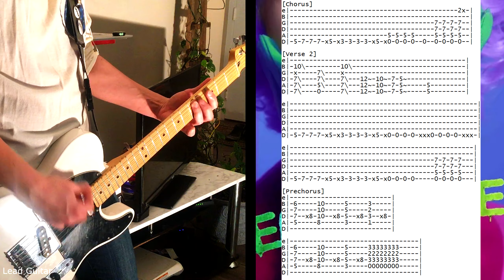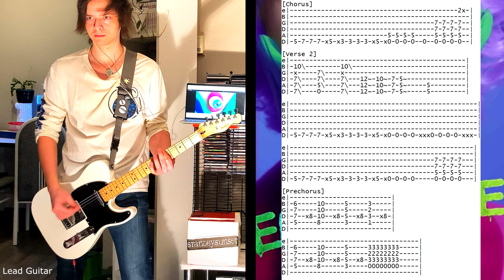Set It Off - Dangerous Guitar Cover (+Tabs)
for the thumbnail font!